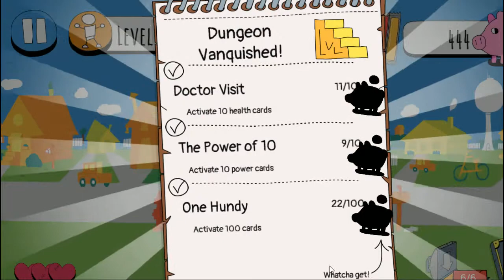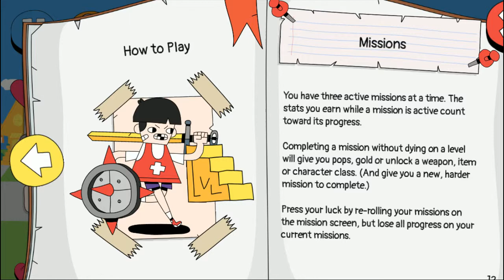Knights of the Card Table - Dungeon Crawler (Unreleased) - Gameplay | WOWPLAY REVIEW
Sorry if there are a lot of shortcomings from this video, hopefully in the next video shortcomings can be improved
I am Suhama99. See you
find me :